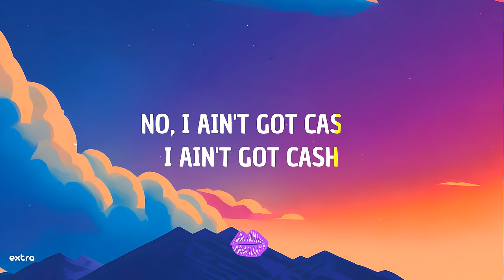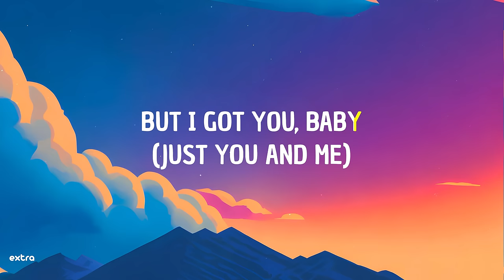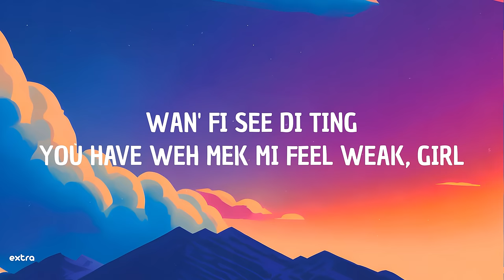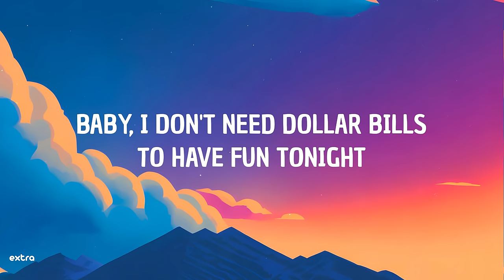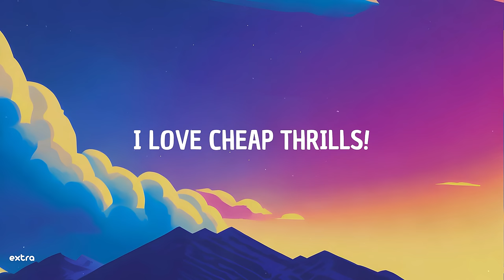Sia - Cheap Thrills (ft. Sean Paul) (Lyrics) | Up with it girl Rock with it girl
Sia - Cheap Thrills:

⭐️ Lyrics:
Up with it, girl
Rock with it, girl (Sing!)
'Til I hit the dance floor (Bada bang)
You're worth more dan diamonds, more dan gold
You're worth more than diamonds, more than gold
As long as I can feel the beat
Make the beat just take control
I don't need no money
Drop it to di floor and mek mi see yuh energy
Becah mi nah play no hide and seek
Wan' fi see di ting you have weh mek mi feel weak, girl (Free)
'Cause anytime yuh wine and kotch it
Di selector pull it up an' put it 'pon repeat, girl (Ha)
Mi nah touch a dollar 'na mi pocket
'Cause nothin' in this world ain't more than what you worth
No, I don't need no money
Baby, I don't need dollar bills to have fun tonight (Oh)